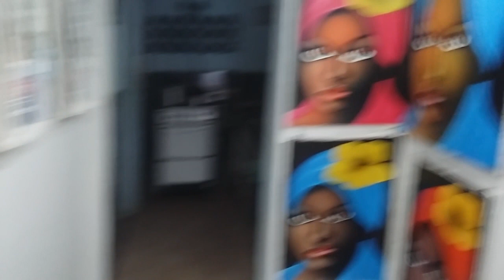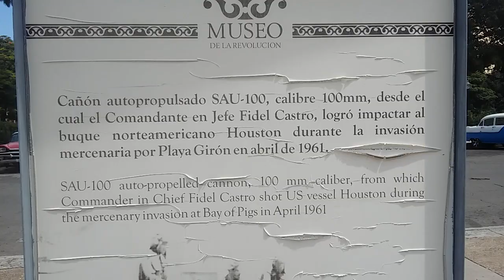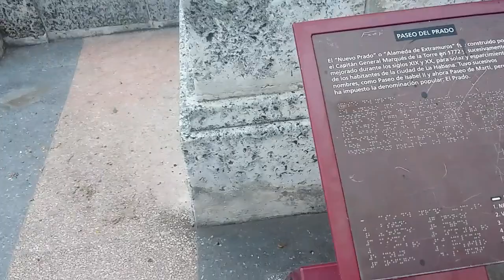Куба. Гуляем по Гаване без гида. Любительская съёмка на телефон. Куба как она есть. Отдых на Кубе ))